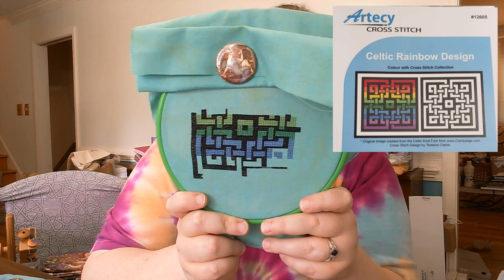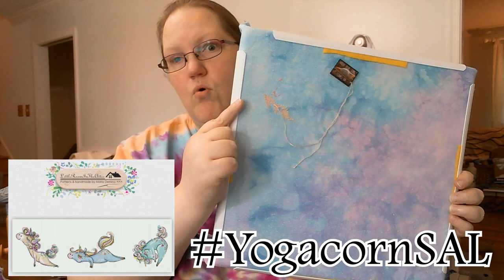Flosstube #15 - Real Talk & Maynia Wrap-Up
This video has been a long time coming and filming the real talk was difficult. You'll notice that the first few minutes have been edited quite a bit. When I made the final cut, I decided that it was best to keep it simple and to the point. My voice is not the voice that needs to be heard right now. I think it's more important to amplify the voices of BIPOC than to spend a lot of time talking about how the last few weeks has made me feel.

On that note, if you are white, I urge you to take some time and educate yourself (if you haven't already) on racism and how you can be an active participant in dismantling it in your community and in the world at large. Learn how you can be an anti-racist and learn what steps your community, town, or city needs to take to end police brutality. It is no longer enough to just not be racist. It is no longer okay to stand by in silence.

Here are some resources to help you better understand the Black Lives Matter movement as well as how you can help BIPOC and the LGBTQIA+ community.

The Trevor Project (Crisis Assistance and Suicide Prevent for LGBTQIA+ youth with a special focus on mental health assistance for youth who are also BIPOC)

And now, back to your regularly scheduled Flosstube...

As promised, here are links to some of the nifty things I mentioned in today's video:

- Hand-Dyed by Rolanda on Etsy

- Barbara Ana Designs (The Key aka Goose in a Dress SAL) -(link tree - for access to all free patterns)